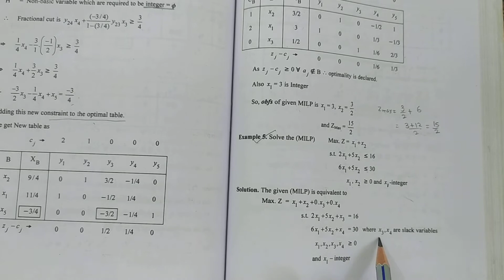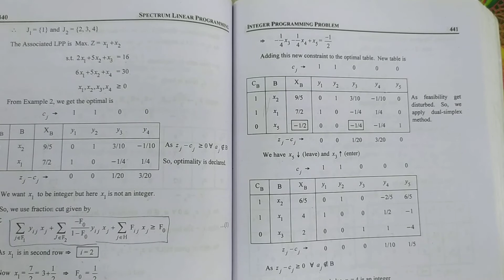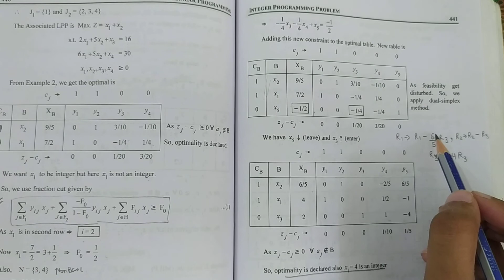Mixed Integer Linear Programming l Integer Programming Problem l Operation Research in Hindi Part=5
Class : M.Sc.-ll Sem.lll,P.U.
Subject : Linear Programming
Chapter : 7
          INTEGER PROGRAMMING PROBLEM
Topic : Definition / Examples

Types of Integer Programming Problem:-
1. Pure Integer Programming Problem (PIPP)/All Integer Programming Problem (AIPP)
2. Mixed Integer Programming Problem (MIPP)
3. 0-1 or Standard Discrete Programming Problem

1. What is Integer Programming Problem ?
2. How to Solve Gomory's Cutting Plan Method  ?
3. How to Solve Integer Linear Programming (ILP) ?
4. How to Slove Mixed Integer Programming Problem (MIPP)  ?
5.How to Solve Branch and Bound Method ?
6. Application of Integer Programming Problem .
7. Method For Optimality Test .
8. Integer Programming Problem is a part of Operation Research .
9. Short Trick To Solve Integer Programming Problem .

Sheewali Garg

My channel Hashtag